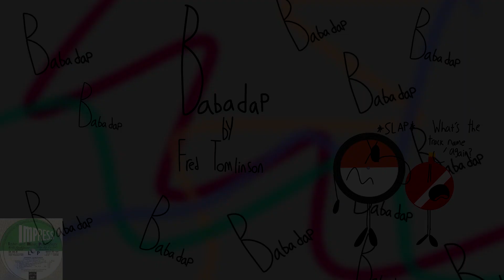Fred Tomlinson - Babadap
This was originally from the Impress LP numbered IA 386, and was named - "Choral Contrasts". You might know Ernest Tomlinson, but you probably didn't know that Ernest Tomlinson had a brother, named Fred Tomlinson. Fred Tomlinson was best known for working on Monty Python's Flying Circus, and was also a co-composer for one of the songs in the show named - "The Lumberjack Song". The Impress LP also contains tracks from Ernest too alongside the Fred Tomlinson tracks. All of the tracks were played (and sung) by The Tomlinson Singers, conducted by both Ernest and Fred.